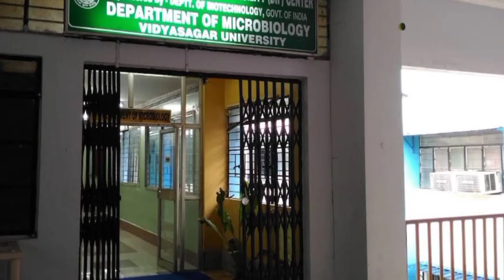Vidyasagar University Campus Tour | Vidyasagar University, Midnapore, West Bengal, India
Vidyasagar University Campus Tour | Vidyasagar University, Midnapore, West Bengal..

Vidyasagar University was established by an Act of the West Bengal legislature which was notified in the Calcutta Gazette on 24 June 1981.[4] It is an affiliating university in Paschim Medinipur district of southern West Bengal, India.[5] It offers courses at the undergraduate and post-graduate levels.